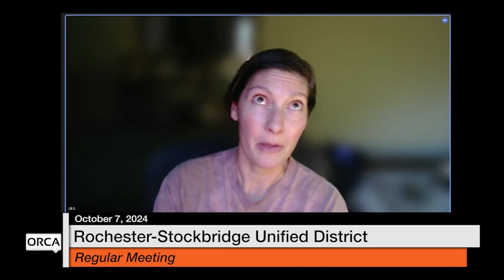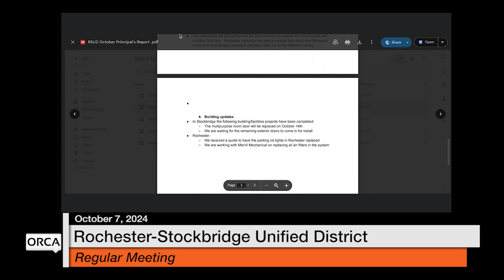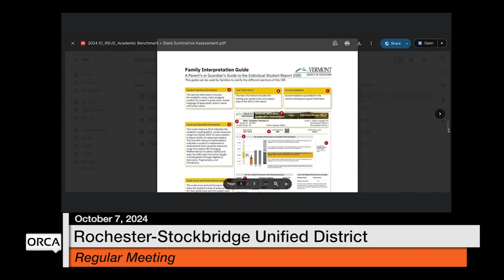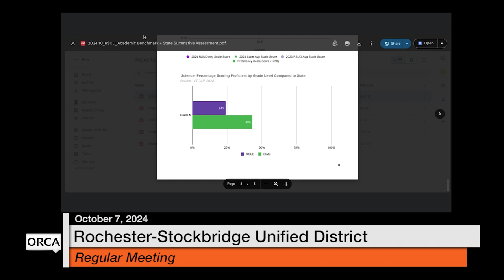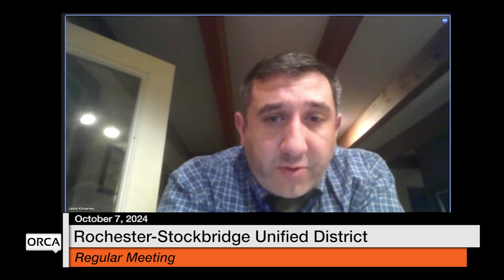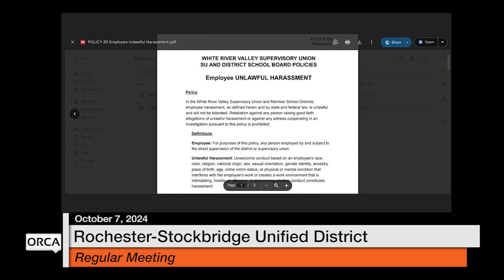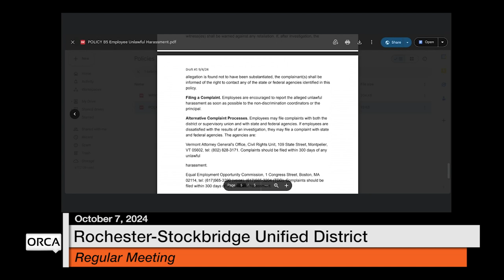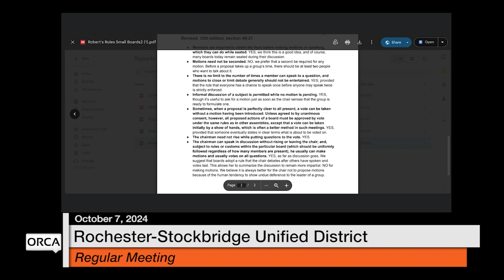Rochester-Stockbridge Unified District - October 7, 2024 [RSUD]